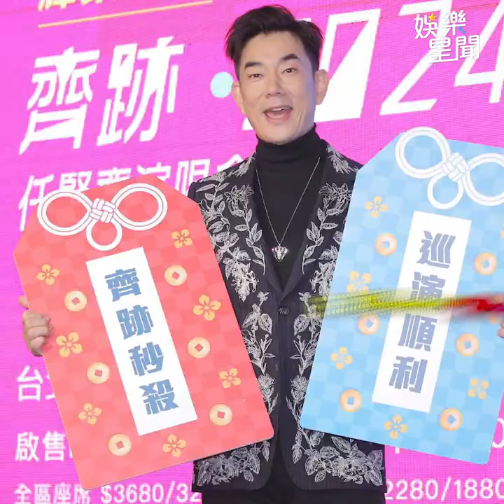任賢齊曝曾為戲爆肥體重破百 身體亮紅燈被醫生虧看塔位XD｜三立娛樂星聞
★訂閱【女孩要幹嘛】甜寵浪漫戲劇看到飽